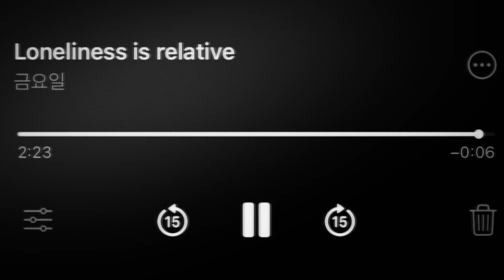Loneliness is relative (2024)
08. wet

Wet
I’m getting wet
I bare it well
So well
Isolate
Just in this case
It looks fancy
Give it more fancy
“Loneliness is relative”
I cannot hear the voice that you find me
I don’t want to be gloomy but i don’t want to be alone
It’s too cruel
Cold all over the place
Please make it easier
Let it free that i can handled it all
Wet
I’m already wet
Getting wetter
I have to let it